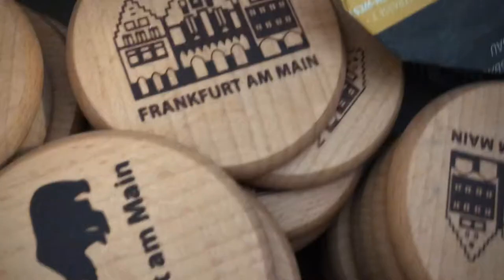Frankfurter Apfelwein Kultur - Souvenirs aus Hessen (handmade)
Unser neue Deckelsche sin ferdisch!